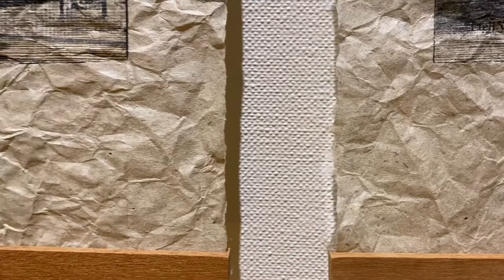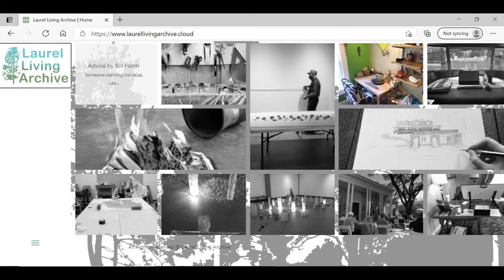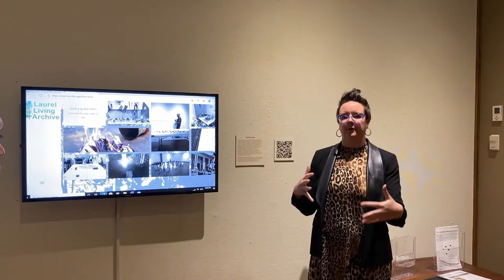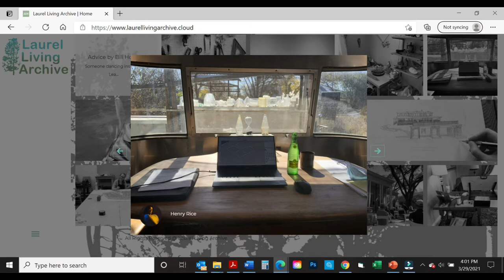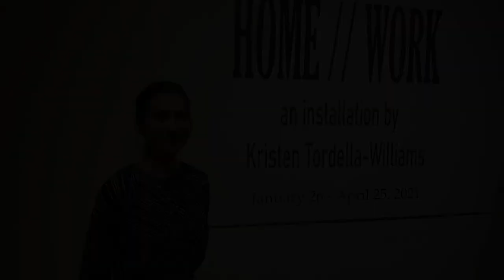Gallery Walk through HOME//WORK with artist Kristen Tordella-Williams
Join us to watch a gallery walk through HOME//WORK with the artist Kristen Tordella-Williams. LRMA Curator Kristen Miller Zohn will ask her about how she created the installation, which explores Laurel’s lumber industry and the work and domestic lives of those who supported it. The video will premiere on our YouTube channel on Wednesday, April 14th at 1:00 pm CDT, during which you can join a live chat. Or, you can watch the video later on YouTube.